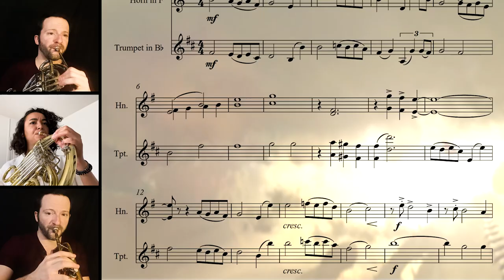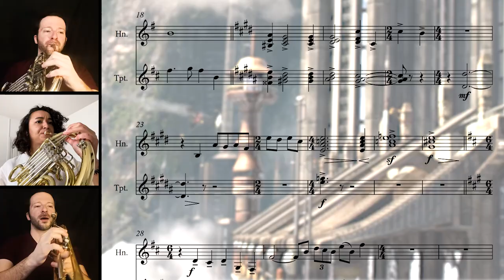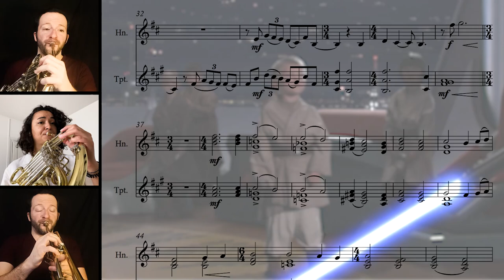Star Wars III - Anakin's Betrayal || French Horn & Trumpet Cover (feat. Lamia Housni)